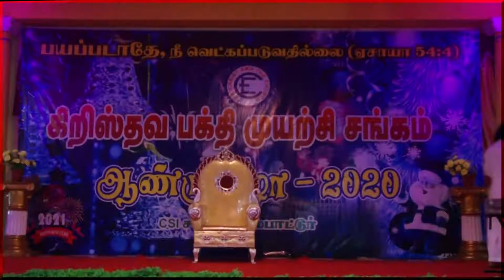Christian Drama "Devasahayam Pillai"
CE Annual Day 2020